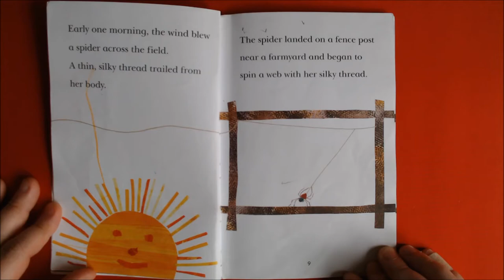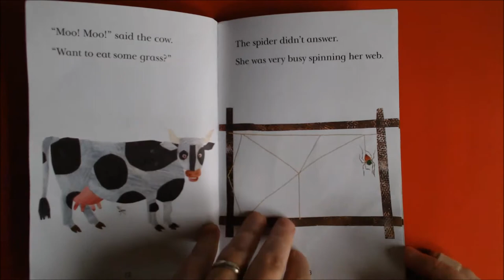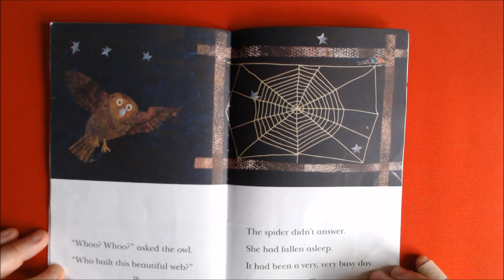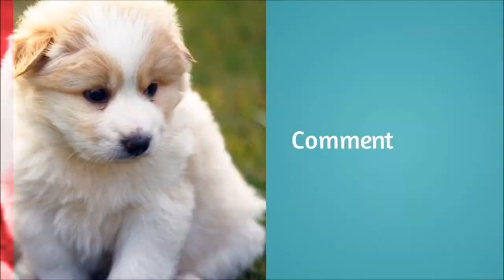The Very Busy Spider | learn English through stories | read aloud books for kindergarten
The Very Busy Spider by Eric Carle
Early one morning, the wind blew a spider across the field. A thin, silky thread trailed behind her body. The spider landed on a fence post near a farmyard...
Progessing reader level 2
用儿童英语绘本来帮助孩子学英语，练习标准美语发音，培养英语听力，丰富英语词汇。在Kids Stories Tube，小朋友们会发掘到有趣的的儿童英文故事绘本和幼儿英语启蒙阅读书籍，欢迎来到Kids Stories Tube，开心学英文，自信说英语^_^